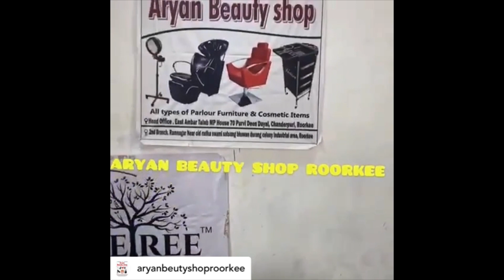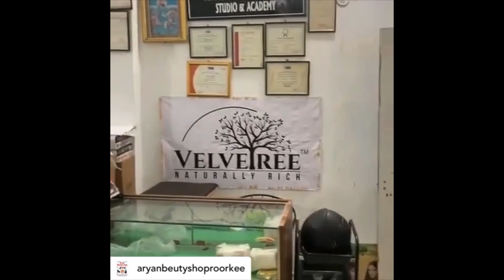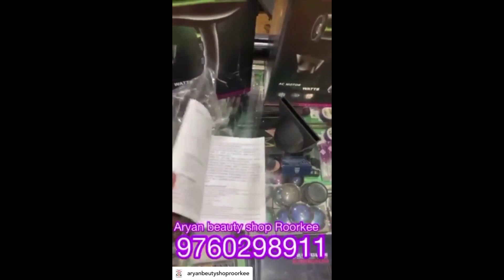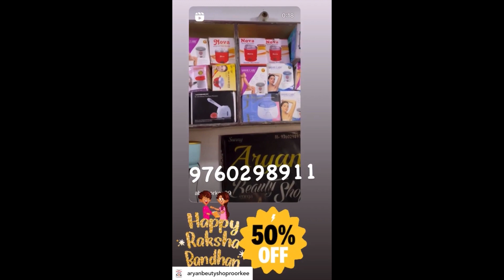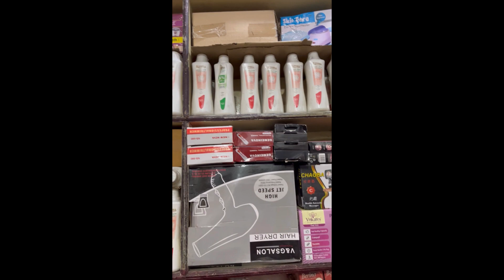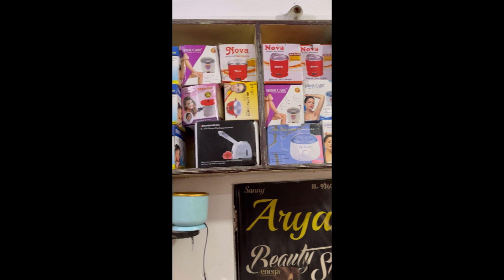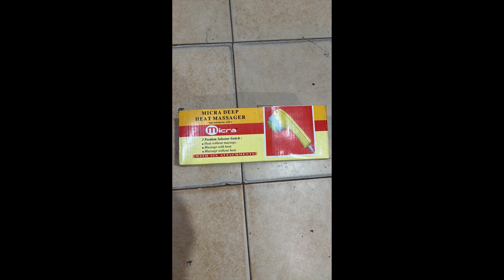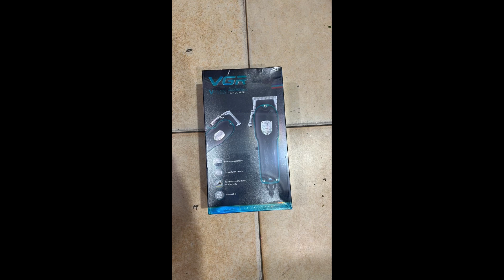Aryan Furniture Uttarakhand Salon Chairs Beauty Parlour Chairs